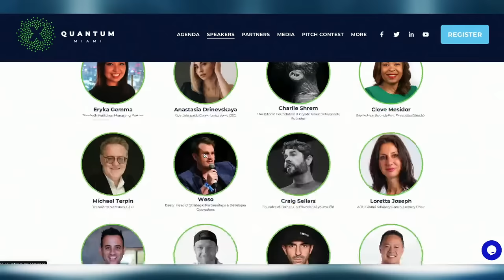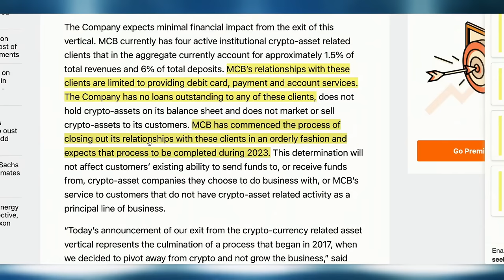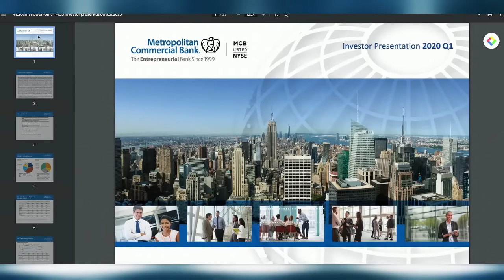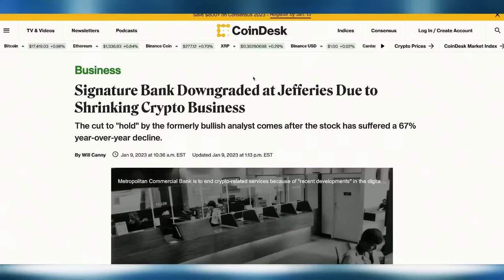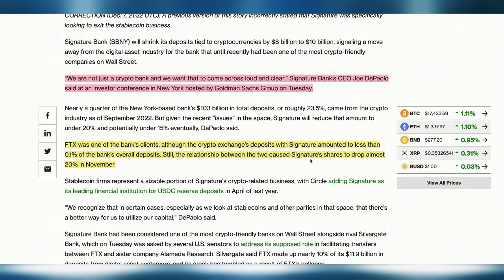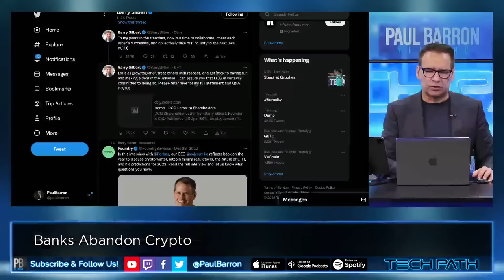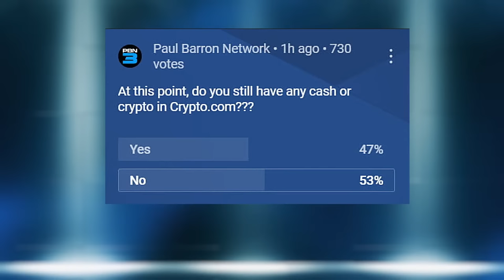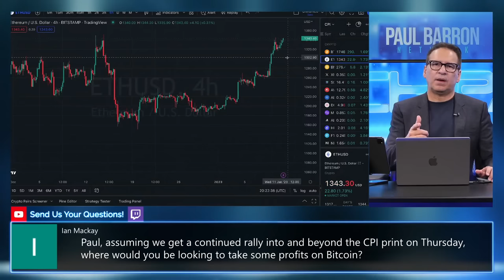Bank Abandons Crypto.com | Every Crypto Bank Partner Quitting?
New York City-based Metropolitan Commercial Bank will exit the crypto world, it said Monday, following a year in which the sector saw volatility in token prices and the downfall of several prominent exchanges. MC Bank provides crypto products and services to several major crypto exchanges, most notably Crypto.com. Are we about to see a another major setback for crypto adoption?